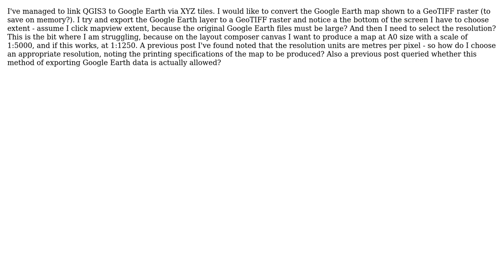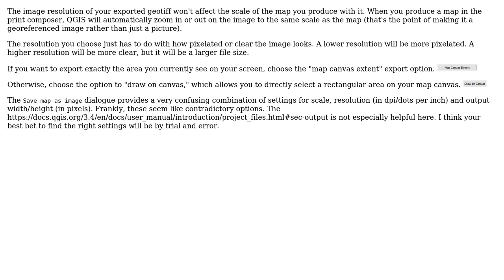GIS: Using QGIS to create a GeoTIFF raster of Google Earth import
With thanks & praise to God, and with thanks to the many people who have made this project possible! | Content (except music & images) licensed under CC BY-SA | Music | Images & others | With thanks to user Vince user Jonathan Hall user csk and the Stack Exchange Network Trademarks are property of their respective owners. You are responsible for your own actions.